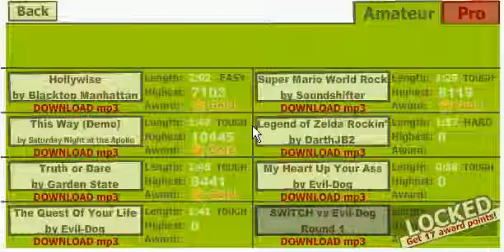Lets Play A Flashgame - Super Crazy Guitar Mania Deluxe 2 Part 3/8